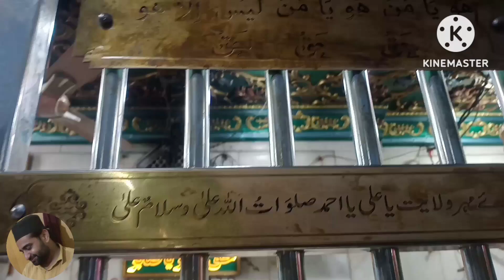haq sabir ya Sabir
assalaamo alikum
 nazreen

me S.S.mohd faisal sabri
piran kaliyar Sharif
roorkee haridwar
dargah sabir paak

aap sabhi ki khidmat me
hazir hai
Makhdoom E do Jaha
or Sher bhi kar do yaro